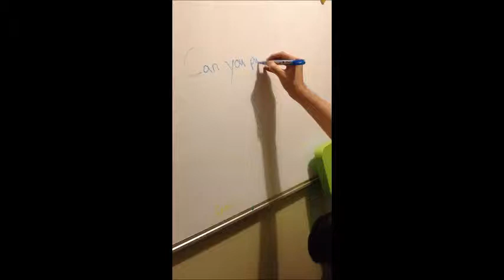Rain reads and takes actions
I wanted to see if he could read something and follow written instructions. I guess the answer is "Yes"